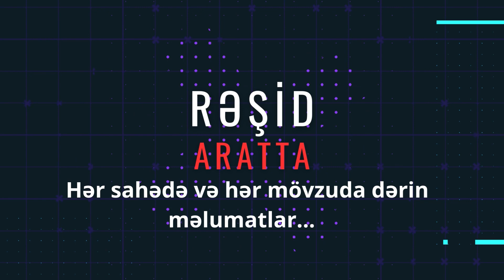Dindar adı altında başqa dövlətə xidmət edib, əmr alanlar kimlərdir?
Azərbaycanda dini təhsil maariflənmə nə durumdadır? Azərbaycanlılar nədən iranda təhsilə cəlb olunurlar?İranda təhsil zamanı insanlar özünəxidmətə cəlb olunurlar? İran azərbaycanda nəyə nail olmaq istəyir?